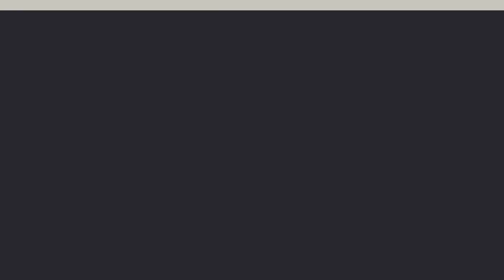Shaq Unimpressed With Team USA Win | GSMC Basketball Podcast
Dive deep into the world of basketball with the GSMC Basketball Podcast by GSMC Sports Network! In this episode, we explore Shaquille O'Neal's surprising reaction to the United States' victory in the Olympics. Was Shaq unimpressed? We break down his comments and discuss what it means for Team USA. Plus, we analyze which NBA players have the best chances to be All-Stars this season and delve into Anthony Edwards' revelations about post-Olympics drug testing. And don't miss our speculation on whether LeBron James and Stephen Curry are hinting at something big via Instagram. Whether you're a die-hard hoops fan or just looking to stay informed, this podcast is your go-to source for all things basketball. Tune in now on YouTube, Apple Podcast, JioSaavn, and Deezer!

X (Twitter): gsmcsportsnet

gsmcpodcast.net